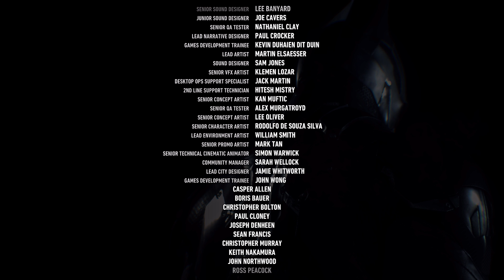Batman: Arkham Knight LP #62 | KNIGHTFALL... DAS ENDE VON BATMAN | 4k-60FPS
Beschreibung▲Hier gibts einen Überblick über alle veröffentlichten Parts des LP´s:▲

▲Die Nacht, in der Batman starb▲
Batman: Arkham Knight ist das letzt Spiel der Arkham Reihe des dunklen Rächers. Ich trauere der Serie hinterher, da sie mit einem absolut genialen Kampfsystem und einer guten Mischung aus Schlecht und Kampfabschnitten viel Eindruck bei mir schindete.
Und auch wenn der letzte Teil der Reihe umstritten ist, fand ich ihn gut und deshalb gibt's den auch hier im LP!